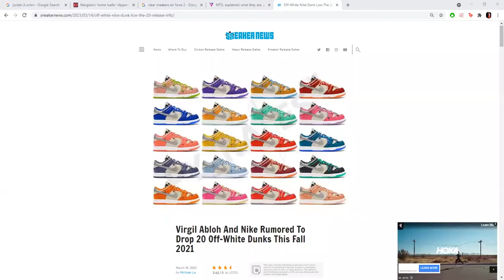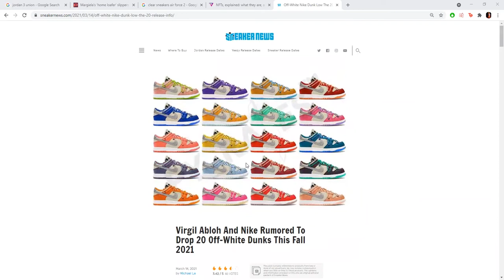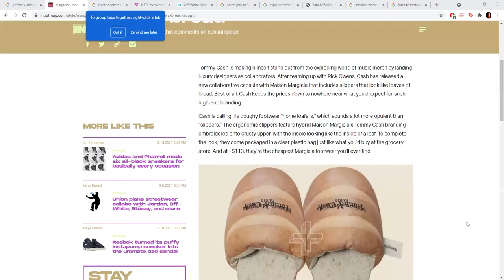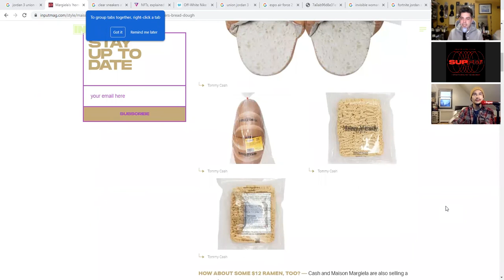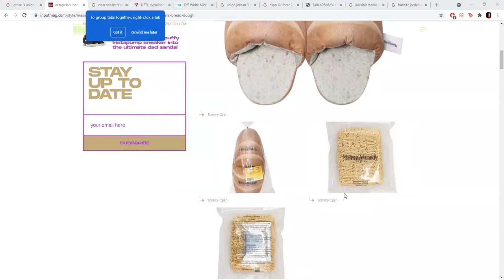SupFM Episode 157 - Dave's Got Beef [FULL VIDEO]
Air Max Bacon's
Kanye West is worth 6 billion
Off White x Nike "The 50"
Maison Margiela Bread Loafers
NFT's